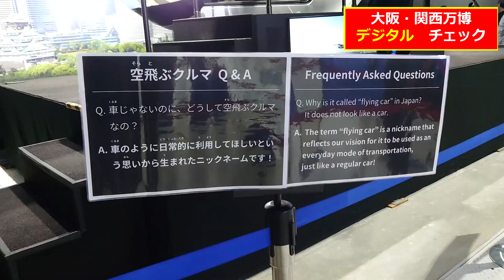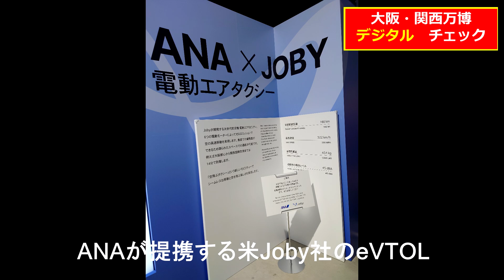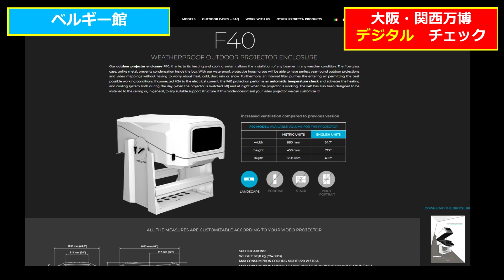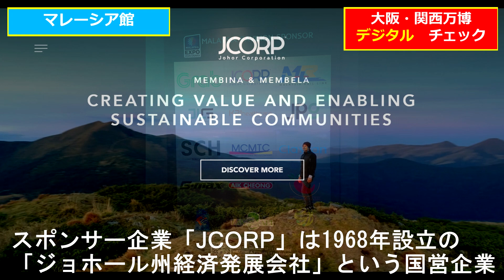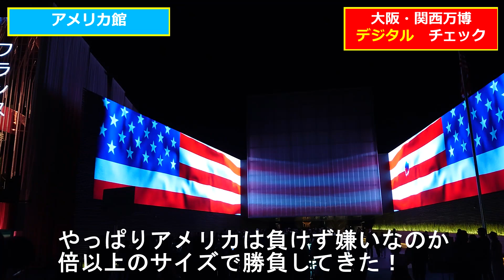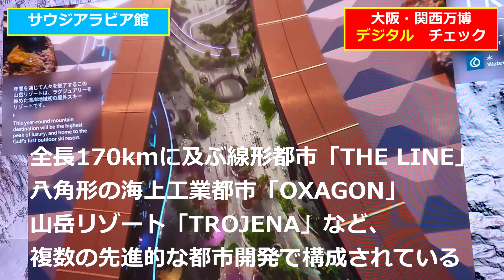大阪・関西万博で最新デジタル技術をチェックしてきました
●今回動画で参考にした主な記事などはこちら↓
〇日経クロステック「空飛ぶクルマが2050年に185兆円市場に、受注は既に1万機超」

〇マレーシア館のメインスポンサー「JCORP」

●私のプロフィールは以下の通りです↓
神戸情報大学院大学 副学長・特任教授
元JICA職員、元世界銀行職員、WEF（世界経済フォーラム）「Internet for All」メンバー